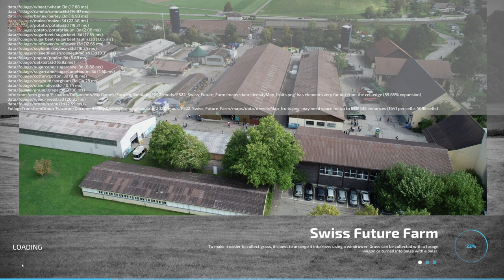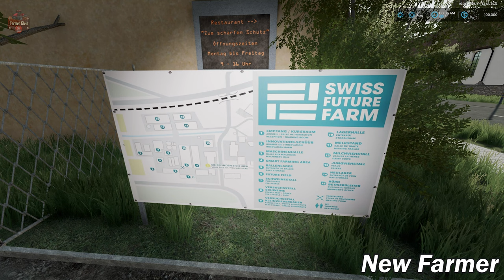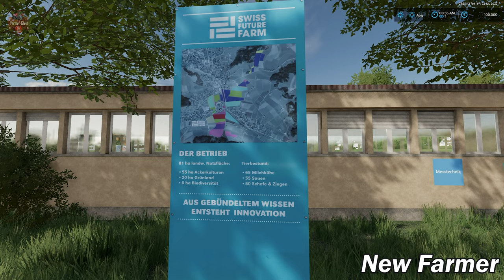Swiss Future Farm | Map Review | Farming Simulator 22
Start 0:00
Intro 0:22
PDA, Sell points, Starting land 4:02
Starting Equipment 8:33
Farm tour 10:31
Fly Over 21:54
Drive around 28:33

Welcome to Swiss Future Farm... This map is based in Switzerland.

Recreated and converted for FS22 with improvements below.
- Expanded area with additional fields.
- Working silos at the farm.
- Hay loft
- Pigs, sheep, cows, horses and animated slurry pit.
- Access has also been improved around the farm to improve the gameplay experience.
- More traffic.
- Enhanced PDA map
- Replica of the real life farm and surroundings.
- 40 fields with missions - small/medium/huge.
- 2 sell points and BGA sawmill etc.
- Collectables
- Lots of custom built models

Manufacturer oxygendavid
Category Map
Author Oxygendavid
Size 289.79 MB
Version 1.0.0.0
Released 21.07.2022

Games and Online Game Stores

Epic Games
- Add this code to any purchase - FARMER-KLEIN